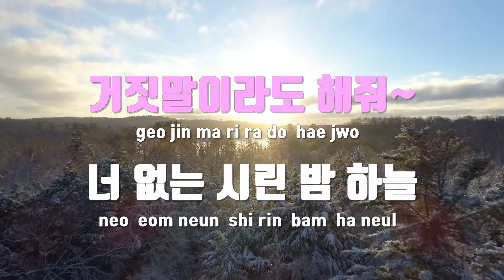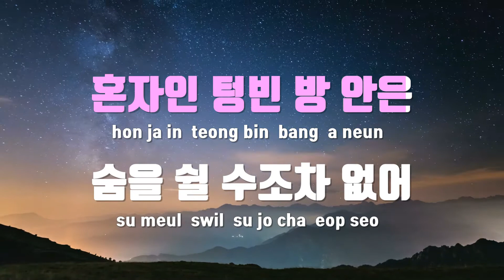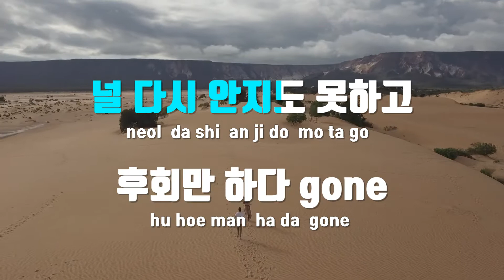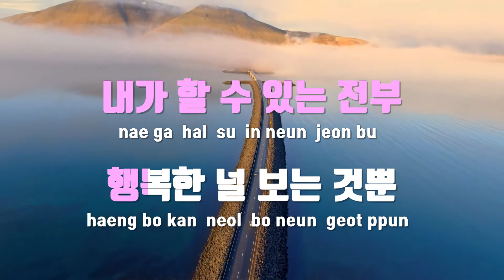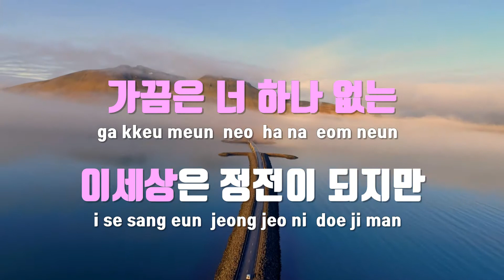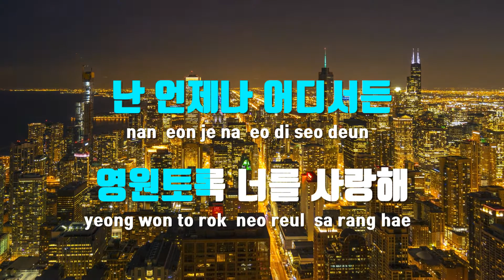[TJ노래방] 거짓말이라도해줘 - 크루셜스타(Feat.김이지) / TJ Karaoke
거짓말이라도해줘  --  크루셜스타(Feat.김이지)